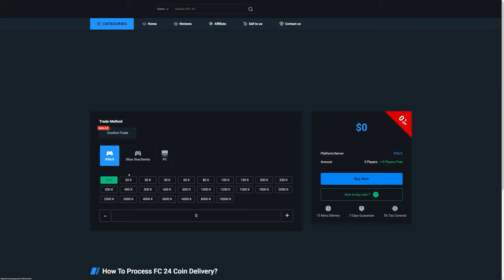30x 93+ FUTTIES ICON PICKS & 86+ PICKS! EA FC24 Ultimate Team